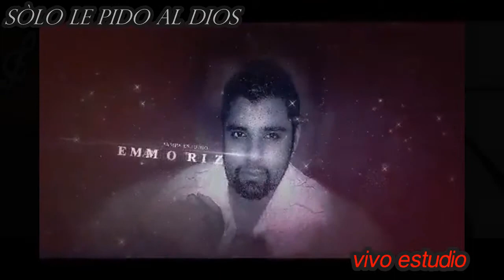Solo le pido a Dios (Emma Ortiz)